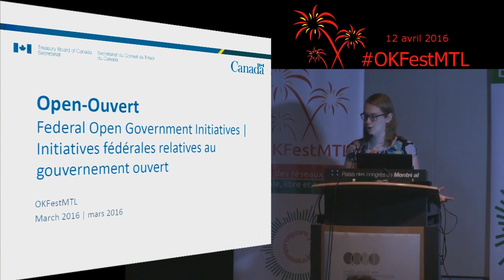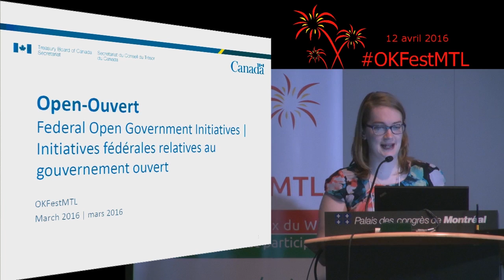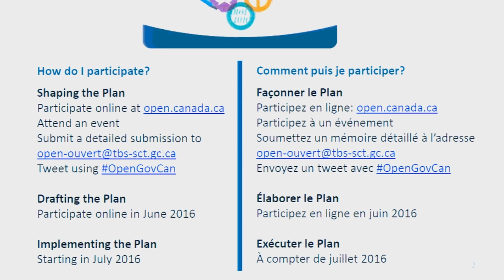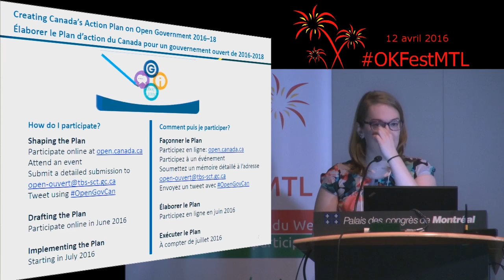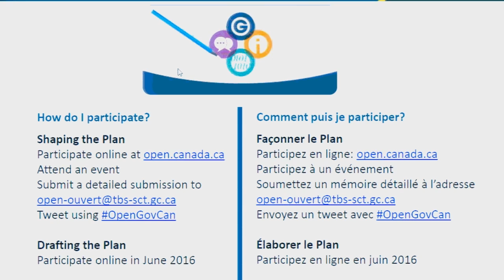Federal Open Government Initiatives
Montreal, April 12, 2016 - Short conference given by Allison O’Beirne (Treasury Board of Canada Secretariat) at the Festival des réseaux du Web accessible, libre et participatif of Montreal, OKFestMTL.